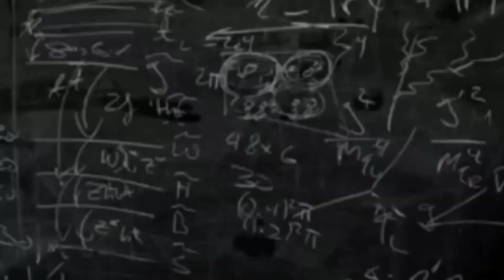Sir Isaac Newton X Phonk House Song || Isaac Newton Edit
Sir Isaac Newton X Phonk House Song Edit status ||Isaac Newton Edit Status||

delhi kolkata mumbai indians mumbai Chennai halland maradona goat cricket virat
isaac newtonnewton's lawsnewton movie
quantum physics crash course physics particle physics Physics  phonk house tape driftin phonk house mix phonk house demo Phonk house gigachad theme gigachad theme phonk what is gravity john mayer Gravity phonk music Phonk house edit newton edit status sir isaac newton edit Newton edit